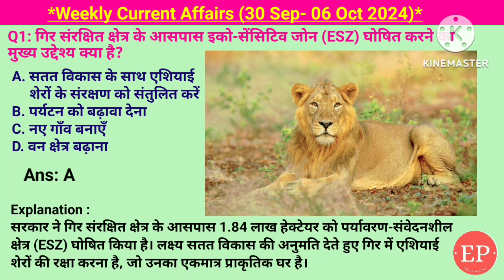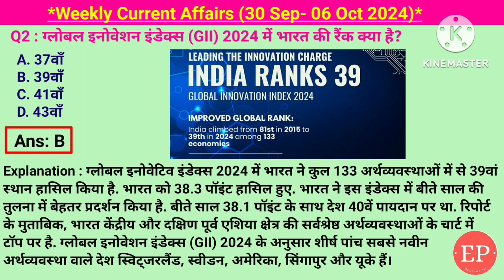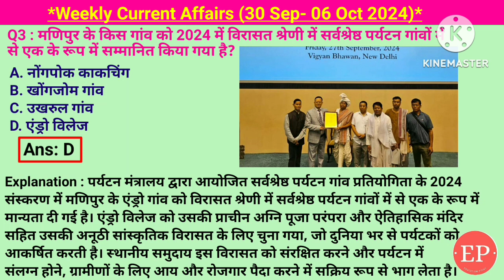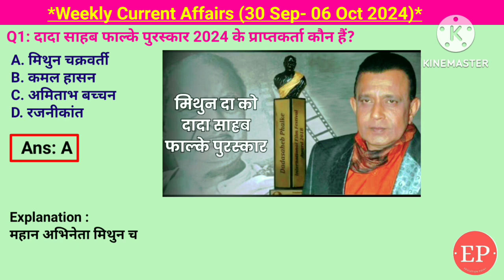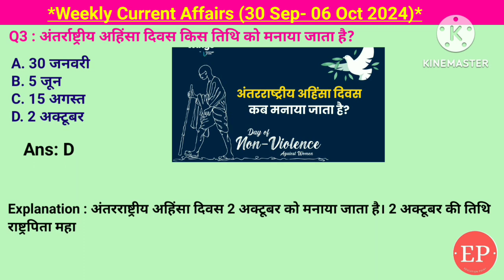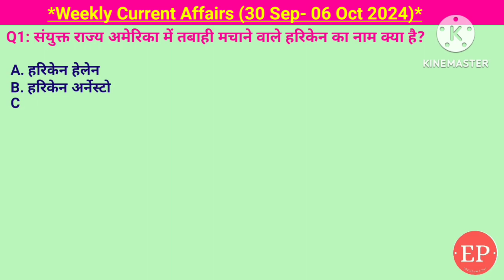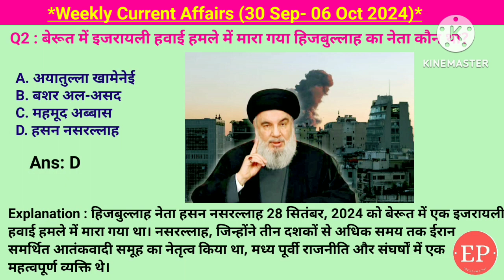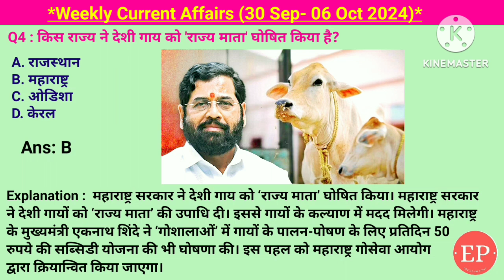30 Sep- 06 Oct 2024 Weekly Current Affairs | Most Important Current Affairs 2024 | Education Point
30 Sep- 06 Oct 2024 Weekly Current Affairs | Most Important Current Affairs 2024 | Education Point

Weekly current affairs (30 Sep- 06 Oct 2024)

शाकिब अल हसन ने टेस्ट क्रिकेट से संन्यास की घोषणाकी,आईफा अवार्ड 2024 के लिए बेस्ट एक्टर का पुरस्कार किसे मिला,शाहरुख खान,मणिपुर के किस गांव को 2024 में विरासत श्रेणी में सर्वश्रेष्ठ पर्यटन गांवों में से एक के रूप में सम्मानित किया गया है,एंड्रो विलेज,ग्लोबल इनोवेशन इंडेक्स (GII) 2024 में भारत की रैंक क्या है,गिर संरक्षित क्षेत्र के आसपास इको-सेंसिटिव जोन (ESZ) घोषित करने का मुख्य उद्देश्य क्या है,भारत में क्रूज़ पर्यटन को बढ़ावा देने के लिए कौन सा मिशन लांच किया गया,क्रूज भारत मिशन, एक्सरसाइज 'काज़िंद' हाल ही में भारत और किस देश के बीच शुरू हुआ,अंतर्राष्ट्रीय अहिंसा दिवस किस तिथि को मनाया जाता है,दादा साहब फाल्के पुरस्कार 2024 के प्राप्तकर्ता कौन हैं,मिथुन चक्रवर्ती,टेस्ट क्रिकेट में 300 टेस्ट विकेट लेने वाले पहले भारतीय बाएं हाथ के स्पिनर कौन है,रविंद्र जडेजा,किस राज्य सरकार ने छात्र भ्रमण के लिए दर्शनी योजना शुरू की है,किस राज्य ने देशी गाय को 'राज्य माता' घोषित किया
 है,सरकार ने जीडीपी गणना के लिए नए आधार वर्ष के
रूप में  किस वर्ष का प्रस्ताव रखा,बेरूत में इजरायली हवाई हमले में मारा गया हिजबुल्लाह का नेता कौन था,हसन नसरल्लाह,संयुक्त राज्य अमेरिका में तबाही
मचाने वाले  हरिकेन का नाम क्या है,हरिकेन हेलेन

current affairs 2024,weekly current affairs,daily current affairs today,crack exam gk,crackexam,today current affairs,static gk,sep current affairs,next exam 30 sep current affairs,06 Oct current affairs raja gupta current affairs,October current affairs crazy gk tricks, Education Point
Daily Current Affairs, the hindu analysis,current affairs 2024,the hindu news paper today